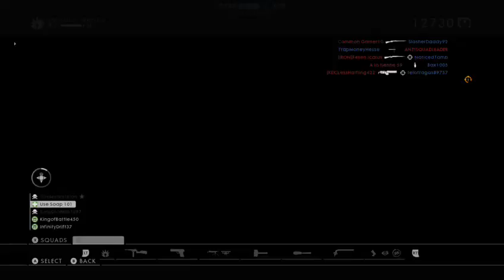watch me suck at battlefield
I got my mix working now so u can hear me talk I guess